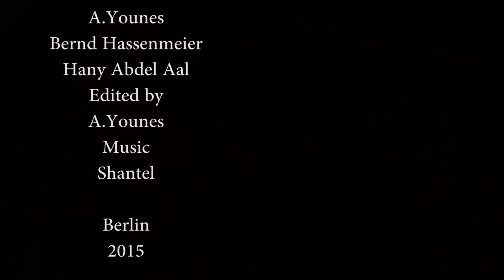München Venedig 4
München-Venedig mit dem Fahrrad
ميونخ ـ فينيسيا رحله بالدراجات عبر جبال الألب